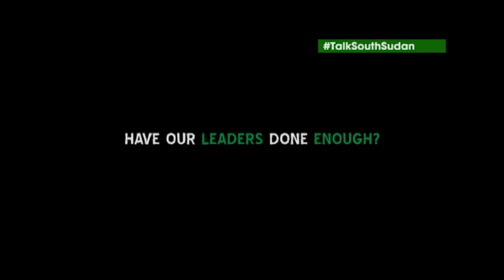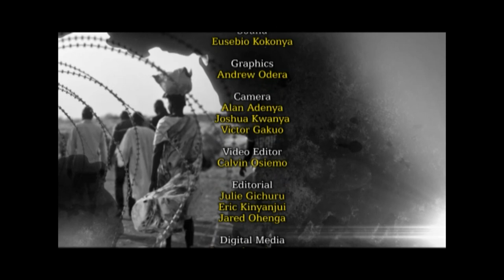ALD panel session on South Sudan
The conflict in South Sudan has entered its fourth year and the situation continues to deteriorate for many desperate civilians. There is an urgent need for the citizens of the East African region to impress upon their leaders the urgency and unacceptability of the situation and to call them to action to end the suffering. This week on ALD, we focus on the crisis in South Sudan. Julie Gichuru moderates a panel session that includes

Peter Biar Ajak, Senior Advisor, International Growth Centre. He is also a fellow of the Archbishop Tutu Leadership Programme

Nyagoah Tut, Sudan/South Sudan Campaigner, Amnesty International

Aly Verjee, Former Ag Chief of Staff, Joint Monitoring & Evaluation Commission and Former Political Advisor to the IGAD Mediation for South Sudan. He is also a Fellow of the Rift Valley Institute